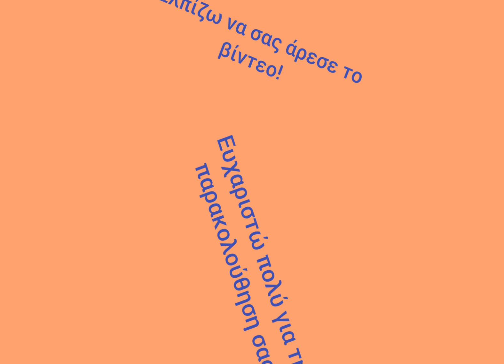Ο στόλος της Anek Lines